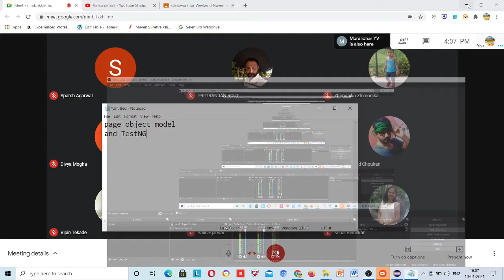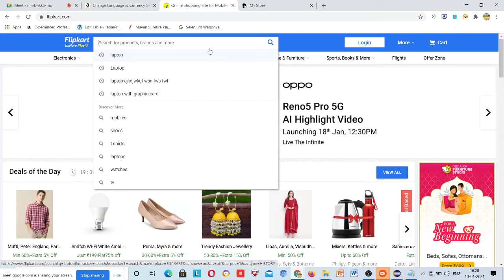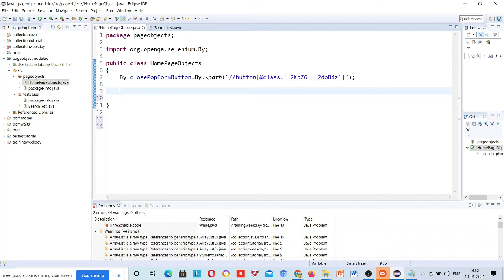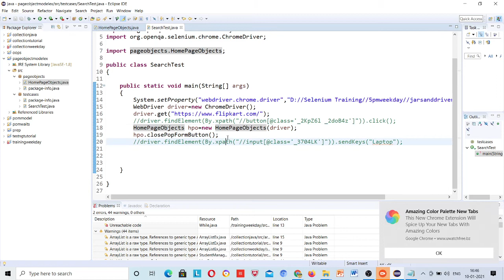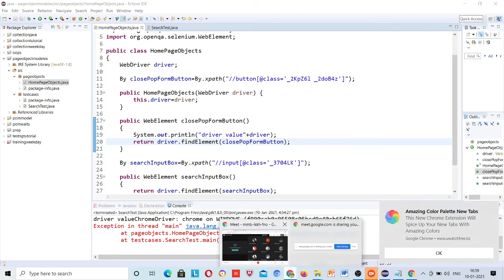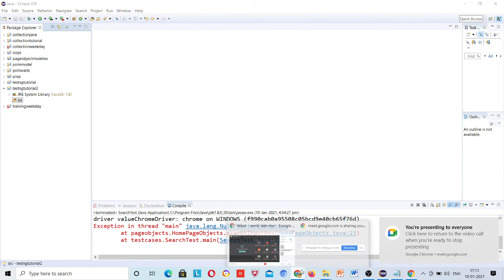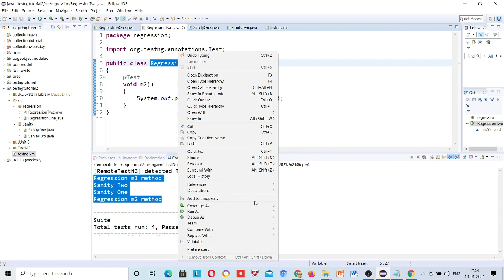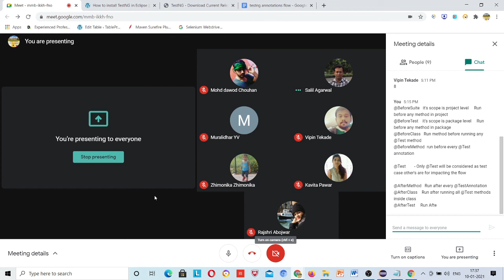Class-16 || What is TestNG ? Part -1